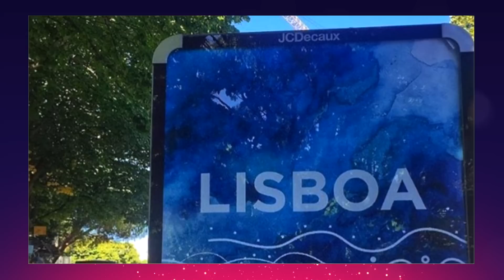Eurovision 2018 (Lisbon, Portugal) - MEO Arena, logo, theme?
We discuss the Eurovision Song Contest 2018 host city press conference and what tourists need to know about MEO Arena, Praça do Comercio (which may host Eurovision Village or the Red Carpet). Have the logo and slogan been decided?